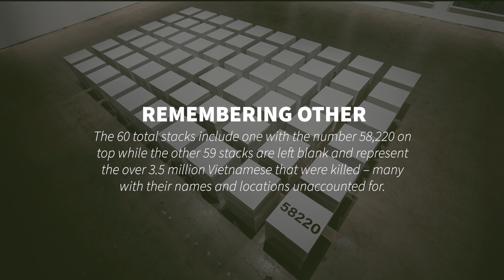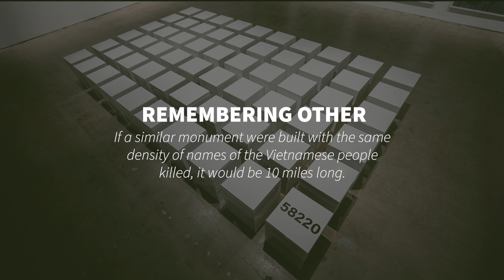Moberg Gallery | Teo Nguyen | The Politics of Worthiness | Remembering Other & Lotus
Video featuring the installation, Remembering Other & the large-scale paintings, Lotus featured in Teo Nguyen's exhibit The Politics of Worthiness at Moberg Gallery . Music generously provided by Khánh Ly.

Artist Statement | Teo Nguyen

“the politics of worthiness” is my invitation to contemplate, reflect, and imagine a difference-friendly world. I am an artist grounded by animism, a belief that all things have a spirit. I paint memories of a place, of a time, and of the lives that are there, even if we no longer see them. Humans are the primary subject of my artwork. Even if not visible, their imprints are there. The landscapes in this body of work refer to iconic war images. This body of work is about reverence and honoring the people, most of whom remain unnamed in the photographs.

As an artist, I often ask myself how I can influence the collective consciousness of the viewers and invite others to join a practice of peace. My art is my instrument of resistance, not intended to solve the past but to understand the present. When we come out to protest a war after bombs have been dropped and over three million have been killed, it is already too late. My artistic practice is, at its core, an expression of my cultural and spiritual identity, how I make meaning, and how, in the process, humanity is advanced through our connectedness.